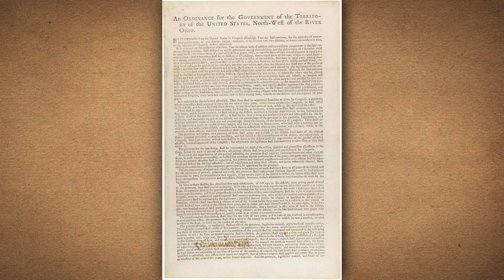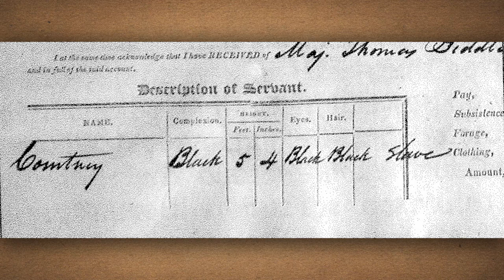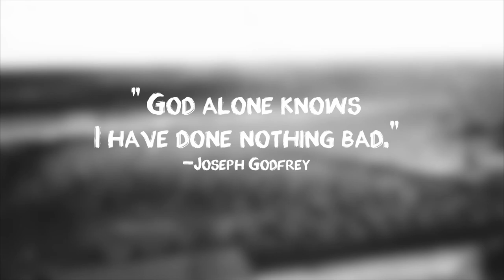Black Histories of the Northern Plains Episode 3: Slavery in a Time of Freedom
Episode three of "Black Histories of the Northern Plains" profiles a former slave named Joseph Godfrey, who escaped from Fort Snelling in Minnesota, lived with the Dakota Indians, and even fought in the U.S.-Dakota war.